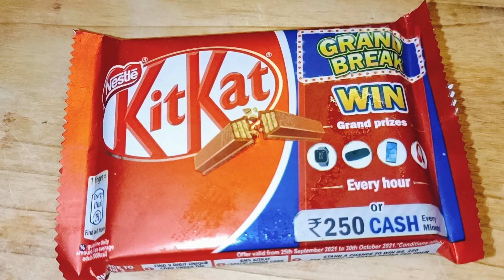Summer special KitKat & Oreo milk shake recipe by @yaskitchen10 easy & tasty drink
Summer special KitKat & Oreo milk shake recipe by ‎@YAS KITCHEN   easy & tasty drink

share ur pics of Recipes